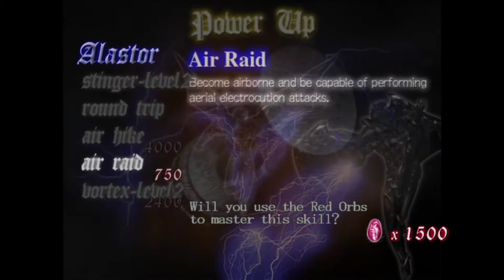Devil May Cry 1 - Navio Fantasma #6 (PS4/XONE)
Fala pessoal, tudo certo? mais um vídeo de dmc 1, espero que gostem!